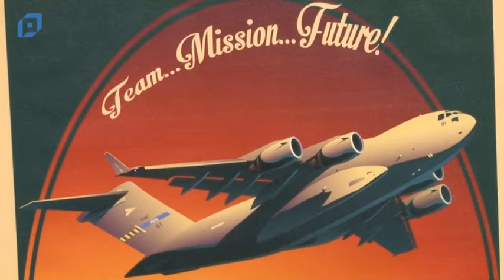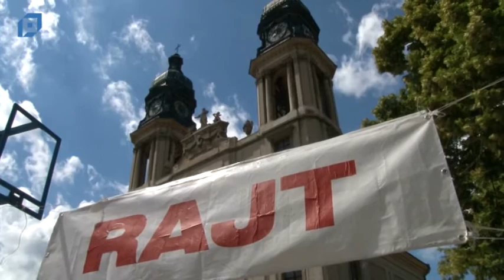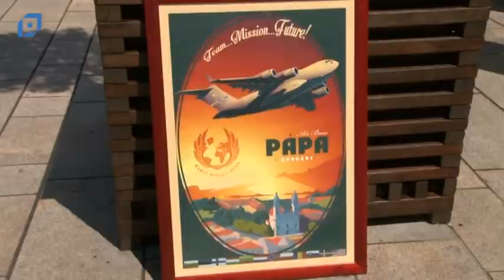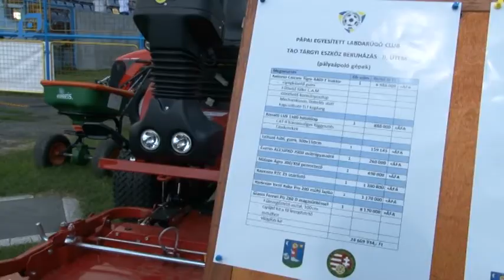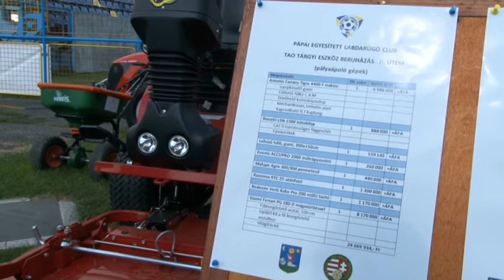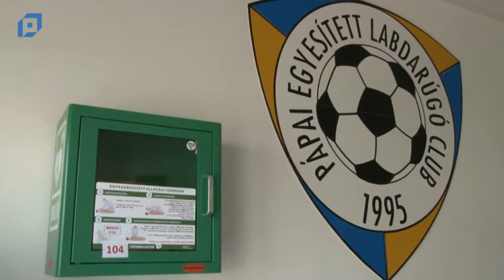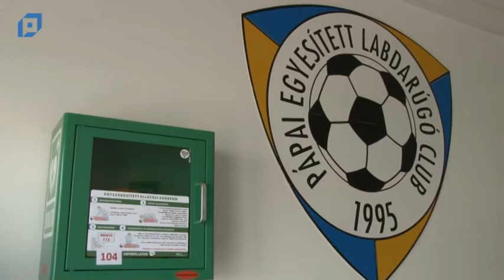VTV Pápa Magazin, 2017.06.12. Hétfő-Sport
Tartalom:
00:00 Bajnoki köszöntő a Perutz-nál
06:57 VII. Tavaszi Örömfutás
15:54 Lányfoci: PELC U18 - Pécs
20:33 Díjugrató verseny
24:22 Eszközbeszerzés a PELC-nél
30:37 Kézilabda: Bajnokok tornáján játszott a Bakonyerdő Pápa
39:44 Labdarúgás: Országos döntőn szerepelt a Petőfi lánycsapata
46:16 Sakk: II. Csapó László emlékverseny